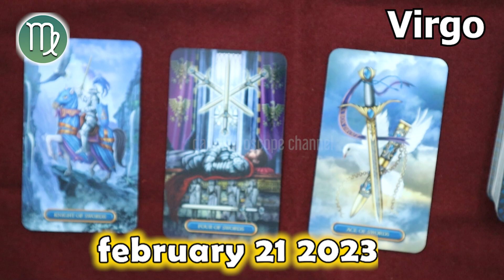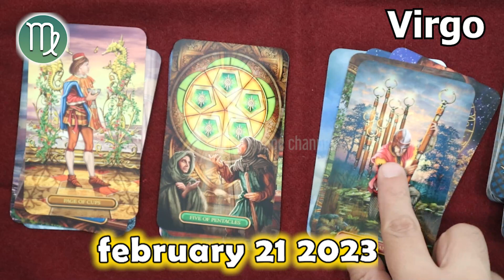❎ HOROSCOPE FOR TODAY ❎ VIRGO DAILY HOROSCOPE TODAY February 21 2023 🟢 tarot horoscope